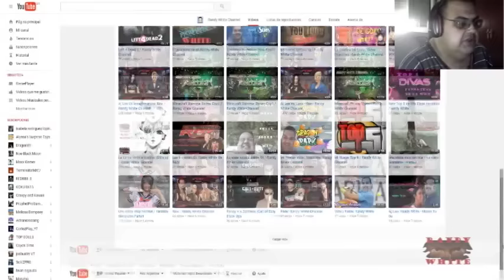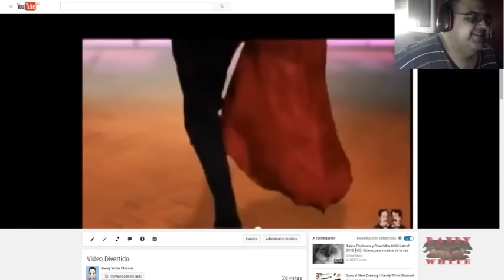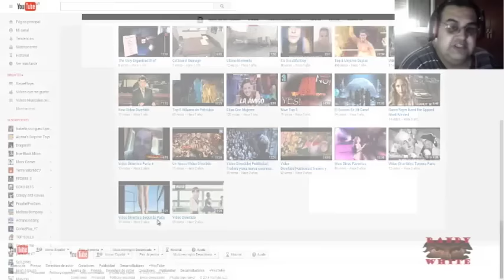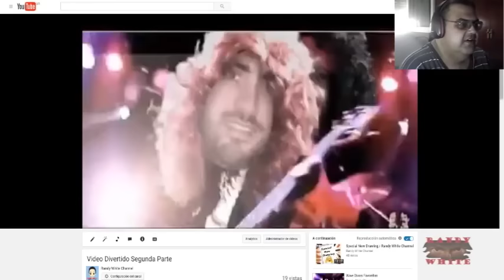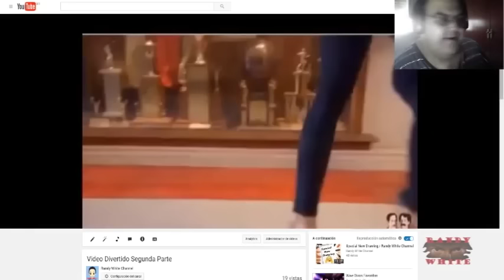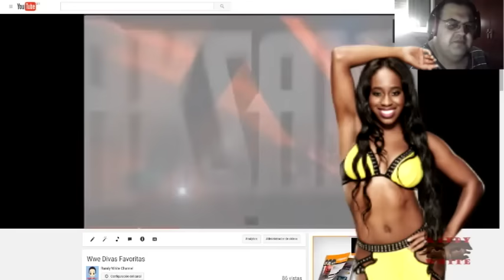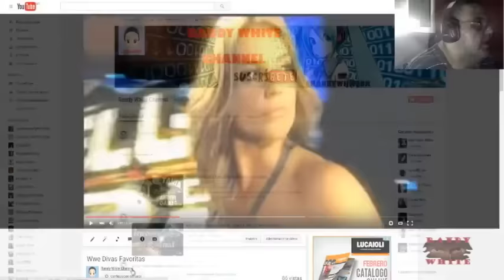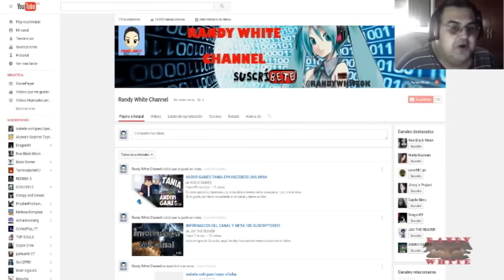Reacting to my first videos/ Video Reaccion/ Randy White Channel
Randy White Channel 2016
Hola A Todos en esta oportunidad les traigo una nueva vídeo reacción muy especial  espero que les guste y ya saben que si es la primera vez que ven uno de mis vídeos Subscríbanse, así me ayudan a crecer si les gusto denle “like”, comenten y recuerden que soy Randy White y les digo “hasta La Próxima”

♦Comenta
♦Comparte